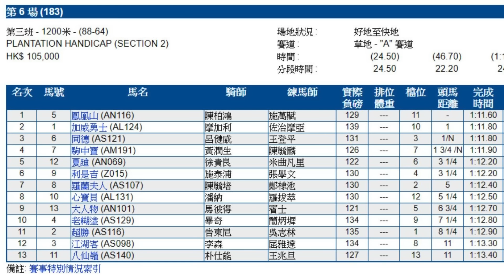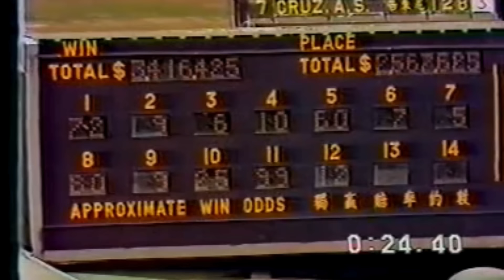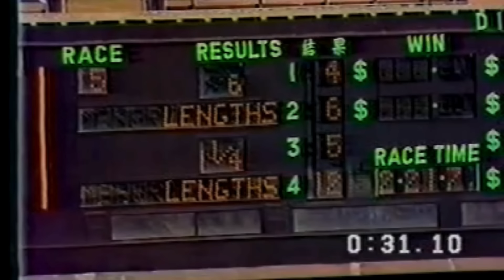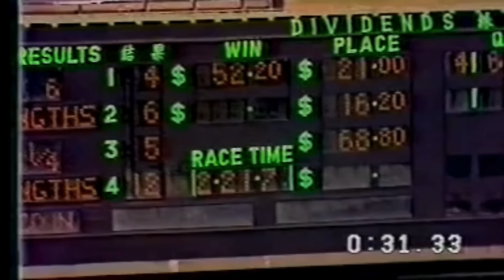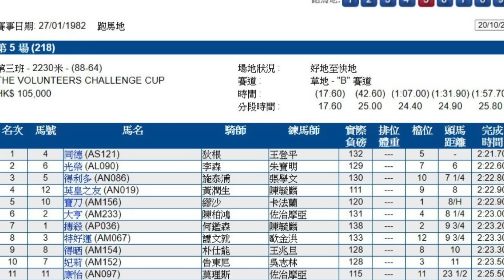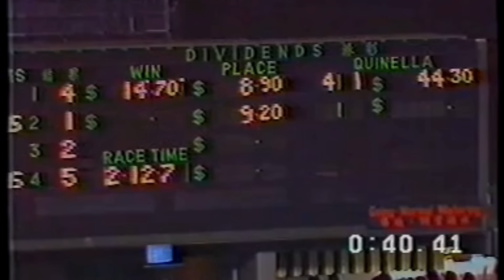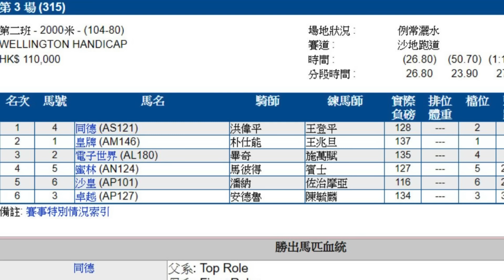索馬里快訊 馬王中的馬王。「同德」 Part 1 生命中頭三埸賽事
小米眼中只喜歡一匹馬王，就是「同德」
「同德」生命中頭三埸賽事

小米樂園尋求知音人 課金再建根據地
贊助小米頻道講真話，請直接課金支持！
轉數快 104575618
小米樂園會員Whatapps群組又招新會員
即日起至2025年7月16日  會費：700